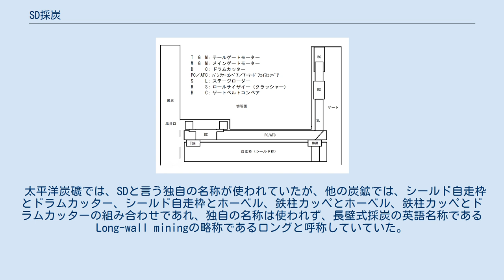SD採炭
SD採炭（SDさいたん）は、日本の北海道にある太平洋炭礦及び釧路コールマインで行われていた石炭の採掘方法。
 「シールド」自走枠の"S"、「ドラム」カッターの"D"を組み合わせた造語である。
 前史として、機械化採炭は摩擦鉄柱とカッペという金属梁を使った切羽支保、H型のパンツァーコンベア（略称PC）が普及した戦後から発展した。
戦前は、木柱木梁による切羽支保を切羽面に接するように施さなければならず、コンベアの移設に難渋し、コールカッターは下盤の上に直置きされており截炭作業も容易ではなかった。
鉄柱カッペ採炭では、片持ち梁で切羽の天盤を支えられるため、コンベアの移設も容易であり、コールカッターをH型のコンベアの上に載せて走行させることにより截炭作業が容易になる恩恵もあった。
 木柱木梁時代は、カッターで下盤の炭を透かして発破で崩し、石炭をすくい終えた後にその都度コンベアを解体し移設していた。
鉄柱カッペ導入により解体せずに移設が可能となり、画期的であった。
 鉄柱カッペ採炭は、コールカッターと発破を組み合わせた採炭方法によく適合する一方で、裸天盤が徐々に生じるホーベル採炭やドラムカッター採炭には不適であった。
裸天盤を少しでも減らすために千鳥型の鉄柱配列をおこなったが、千鳥型の鉄柱配列は切羽内の通行や作業に支障をきたすので、最適ではなかった。
 太平洋炭礦における自走枠は、ドイツのフェロマティック社のフェロマティック旋回式自走枠に始まり、三井三池製作所のIU枠（Uの字の中にIの字型の部材が先行し、Uの字型の部材が後行する自走枠）、UI枠（Uの字型の部材が先行し、Iの字の部材が後行する自走枠）、UU枠（Uの字型の部材を2つ組み合わせた自走枠）と導入されたが、支持力や移設能力不足、荷重が不均等に掛かる等の問題を解決できず、水圧鉄柱支保に逆戻りした。
 UI枠による機械化薄層採炭は技術的には達成できたものの、薄層に起因する保安上の問題が多発し、労働組合の申し入れにより中止された。
 自走枠による採炭に転機が訪れたのは、三井三池製作所が技術提携していたソ連のOMKT（オーエムカーテー）枠の導入によってである。
従来の枠とは違い、部材を交互に移設するのではなく、枠が一つの部材で完結しており、移設が一回で終わる上に、古洞側にシールドと言う覆いがあるので古洞からのズリのバレ込みなく保安上も有利であった。
 しかし、OMKT枠も万全ではなく、支柱を1本から2本に強化し、天盤を支えるカッペの面積を広くする等の改良をおこなったが決定打に欠き、MK（エムカー）枠をベースに4本柱のSMK（エスエムカー）枠を開発した。
 OMKT枠に始まり、実用に十分耐えるSMK枠から、採掘フィールドの深部化に伴う支持力が大なるシールド自走枠に順次改良強化されていった。
太平洋炭礦が最後に導入したシールド自走枠は、ドイツのDBT社のTH-7型枠で2本柱の自走枠となった。
 ドラムカッターは当初はシングルレンジグ（首振り型）ドラムカッターであったが、後にダブルレンジングドラムカッターに切り替えた。
メーカーは、三井三池製作所及びドイツのアイコフ社の物が使われていた。
 シールド自走枠同様、最後に導入された物は外国製で、アメリカのJOY社の4LS-5 型の1ドラム1モーター型のものとした。
 ドラムカッターと言う呼称は日本独自のもので、英語圏はドラムシアラと言う。
 パンツァーコンベアは当初はダブルチェーンコンベア（チェーンとスクレーパーが縄梯子状の形状をしている）から、センターチェーンコンベア（スクレーパーの中央にチェーンが繋がっている）になり、海外製のパンツァーコンベアに切り替える前にはダブルセンターチェーンコンベア（センターチェーンをダブルにしたもの）を使用していた。
三井三池製作所のシールド自走枠を使用していた際のパンツァートラフはボックス型、DBT社のシールド自走枠に切り替えた際に、シグマ型のトラフになった。
 なお、パンツァーコンベアの英語名称は、Armored Face Conveyer（略称AFC）である。
 ドラムカッターはヘリカル型を使用していたので積み込み能力はあるが、下盤の切り残し炭や残炭積み込みのためにホーベルが使われていた。
残炭の積み込み及び下盤の切り残し炭処理のために装備されていたホーベルは最終的に用いられなくなった。
残炭は、トラフの切羽面側の形状を切羽面に押し付けた際に積み込めるようにして、処理するようにした。
 ゲートのベルトコンベアと切羽パンツァーコンベアを...